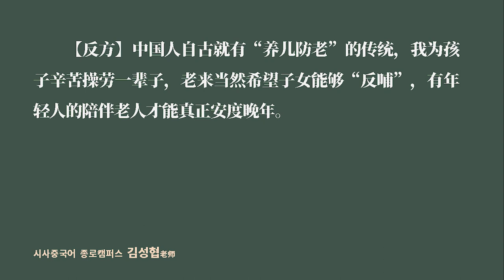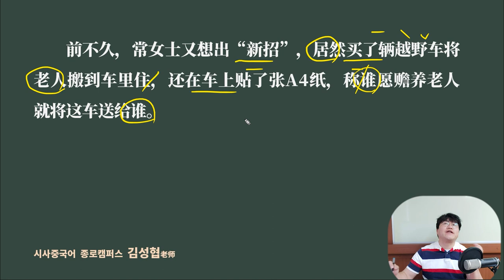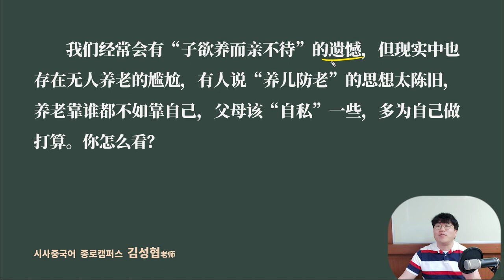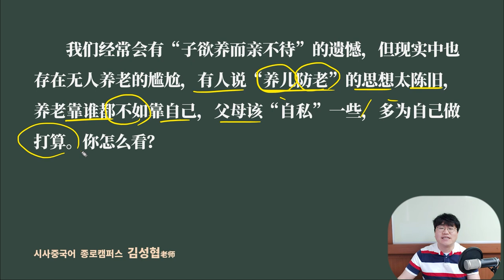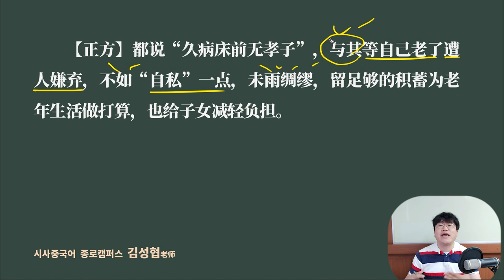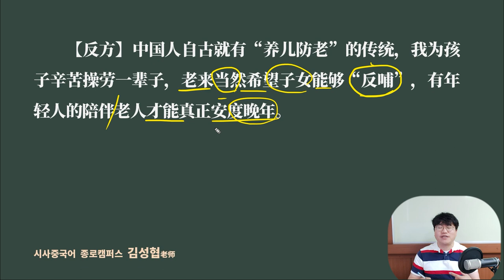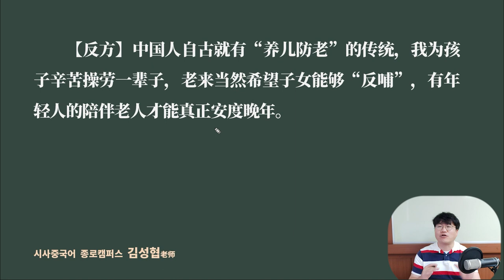【중국어공부】이슈토론-노후 생활, 누가 책임을 질 것인가?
이전에 모아두었던 자료에서

중국어 실력 향상에 큰 도움이 될 자료를 엄선하여

주1회 업로드 할 예정입니다.

오늘은 이번 주 첫 토론 주제입니다.

여러분의 댓글 의견도 환영합니다.